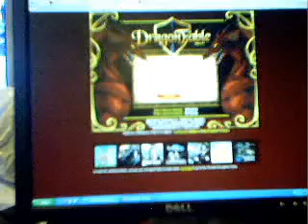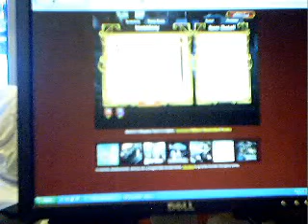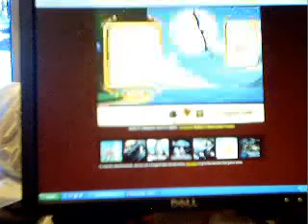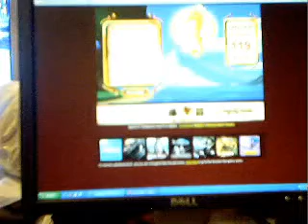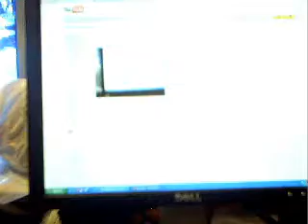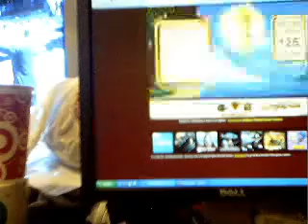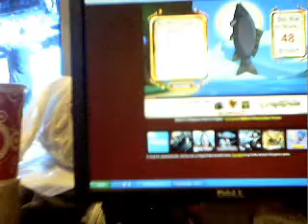Dragonfable Fishin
my voice is weird in this video